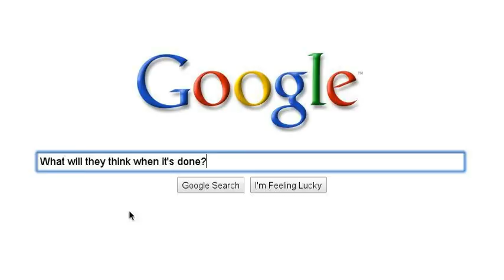Can You Guess What He's Thinking?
SearchStories is awesome.  Period.